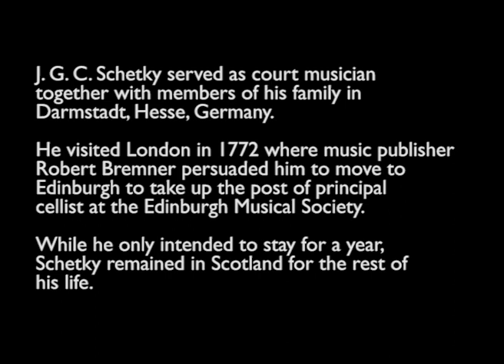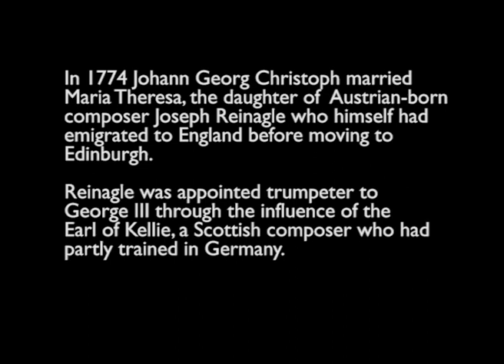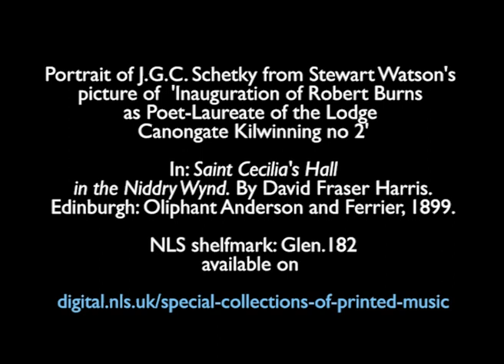Music collections at the National Library of Scotland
An insight into  the music of little known composer, Johann Georg Christoph Schetky who emigrated from Germany to Scotland in the 18th century.